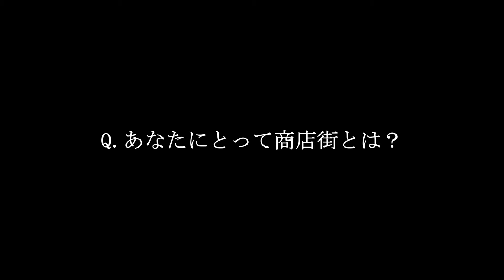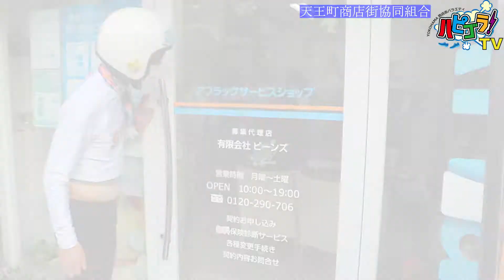仲良し家族の保険屋さん ＠保土ケ谷区･天王町商店街協同組合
ハピゴラ！とは、横浜の商店街をもっと知ってもらいたい！ もっと好きになってもらいたい！を目的に、「こんなサービスがあるよ！」「こんなイベントやってるよ！」「こんなオモシロイ人がいるよ！」などなど･･･
横浜の商店街や個店の “魅力” を広く発信する、それが『ハピゴラ！』です。

出演：アホマイルド坂本（吉本興業）、けんじる（吉本興業）、しんじ（吉本興業）
撮影･編集：株式会社宗吉

今回の商店街：保土ケ谷区･天王町商店街協同組合

‹有限会社ビーンズ›
横浜市保土ヶ谷区天王町1-7-6
営業時間：10:00 - 18:00　※土曜日のみ16時まで。